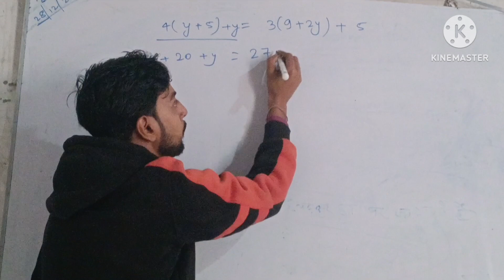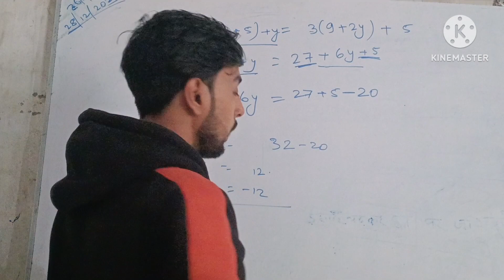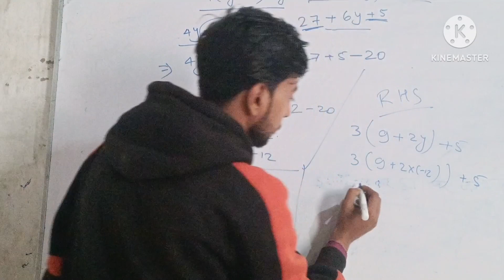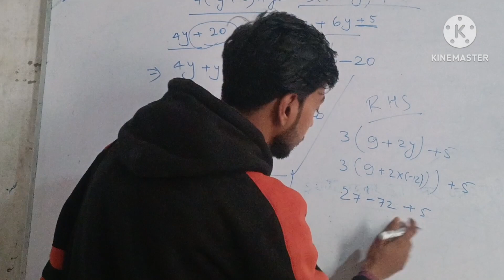How to check Algebraic Equations Part :-2